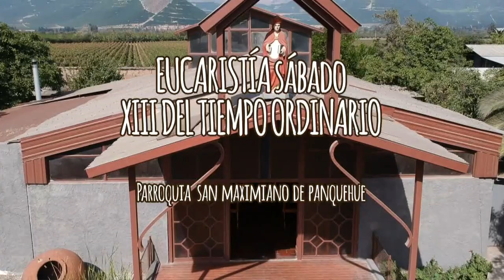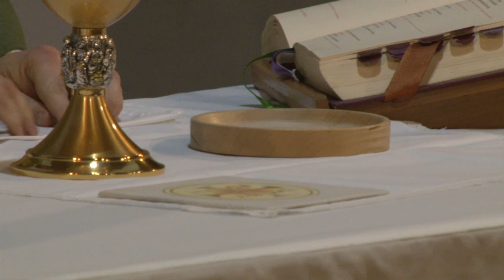EUCARISTÍA XIII DEL TIEMPO ORINARIO SABADO 27 JUN